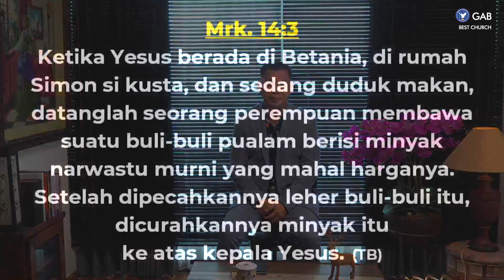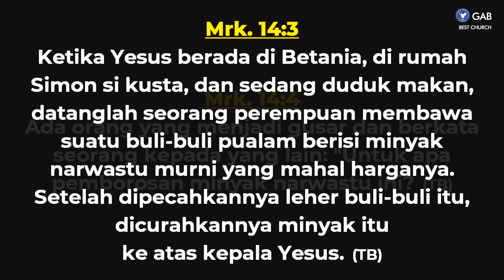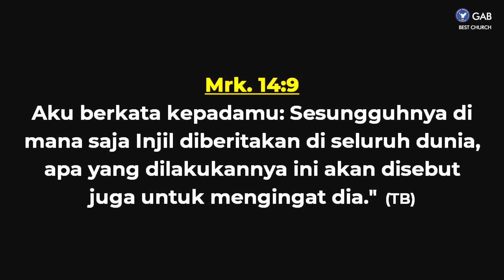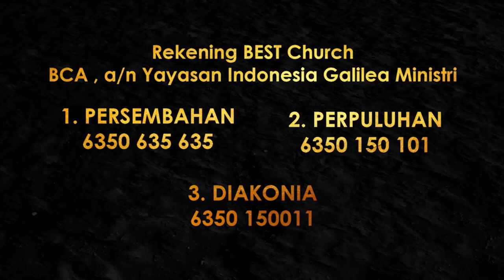Ladies Devotion | Jemaat Online Gereja BEST | Ps. Fengky Maukar | Perempuan & Pengurapan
Jadwal Online Service BEST Church:
Senin : Because BEST Care ► Pkl. 18.00 WIB
Selasa : Pendalaman Alkitab ► Pkl. 18.00 WIB
Kamis : BEST Talk ► Pkl. 18.00 WIB
Jumat : Gospel & Prayer ► Pkl. 21.00 WIB
Sabtu : YESS & YESS Profesional ► Pkl. 18.00 WIB
Minggu : Kebaktian Raya ► Pkl. 09.30 & BEST Talk ► 16.00 WIB